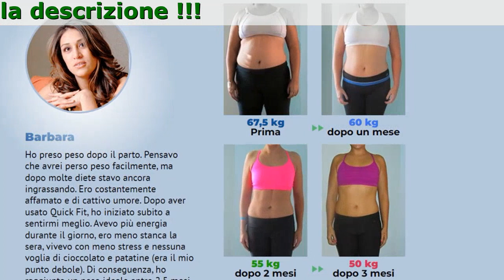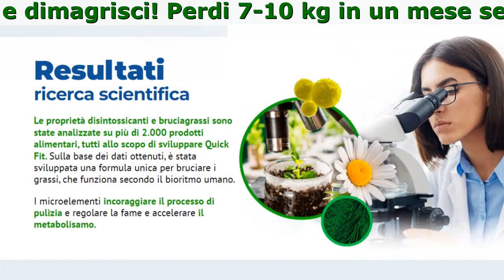Cosa È Quick Fit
Quick Fit - Elimina i depositi di grasso e elimina le tossine senza perdere massa muscolare

- Decompone depositi di grasso
- Accelera il metabolismo anche a riposo

Coenzima Q10, L-carnitina, estratto di ginseng, vitamina E.

- Decompone i depositi di grasso
- migliora la condizione generale
- Riduce l'appetito
- Accelera il metabolismo

Opinioni

Barbara
Ho preso peso dopo il parto. Pensavo che avrei perso peso facilmente, ma dopo molte diete stavo ancora ingrassando. Ero costantemente affamato e di cattivo umore. Dopo aver usato Quick Fit, ho iniziato subito a sentirmi meglio. Avevo più energia durante il giorno, ero meno stanca la sera, vivevo con meno stress e nessuna voglia di cioccolato e patatine (era il mio punto debole). Di conseguenza, ho raggiunto un peso ideale entro 2,5 mesi. Con una dieta regulare , non avrei raggiunto il mio peso ideale nemmeno in un anno di dieta!

Carla, dietista
Quick Fit è un integratore biologicamente attivo con un effetto di miglioramento completo della salute che noterànno anche le persone intorno a te. I risultati positivi possono essere visti nel test del sangue. Colesterolo basso, livelli di zucchero stabili, una buona quantità di proteine ​​su ciò che mostrano i risultati dei miei pazienti grazie a Quick Fit!

Maria
Ho sentito parlare di Quick Fit 6 mesi fa. Allora pesavo 90 kg. In soli due mesi, ho perso quasi 20 chili! Sono felicissimo! Dopo di che, ho iniziato a perdere peso lentamente. Nonostante ciò, ora peso 62,5 kg e mi sento meglio che mai.